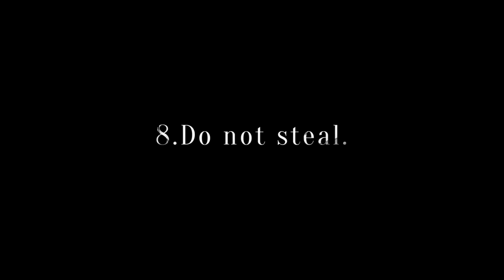8.DO NOT STEAL. Directed by ARCH-ASPET SHERMAZANYAN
This short comedy once again through black humor reminds us of the biblical 8th commandment – do not steal. The film’s moral cornerstone is the Armenian saying "The thief stole from a thief; God saw it and got amazed."